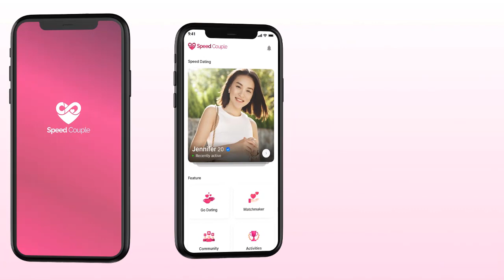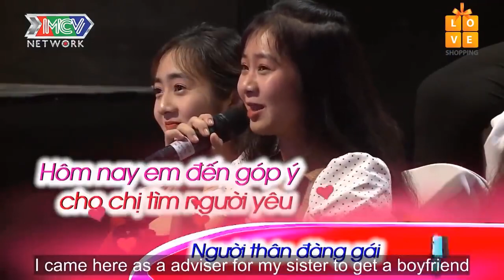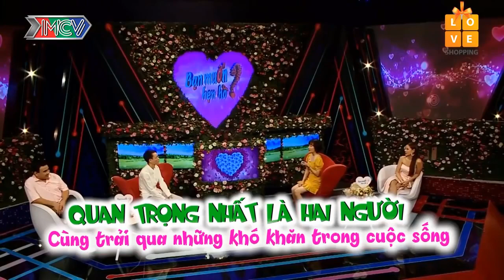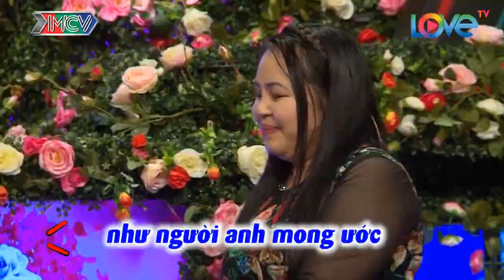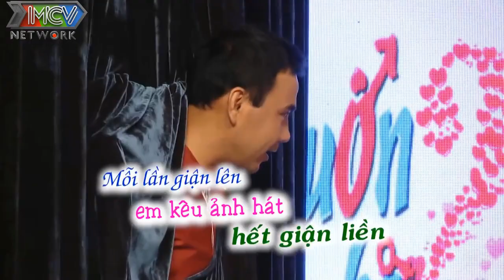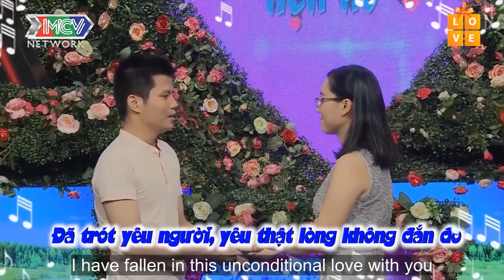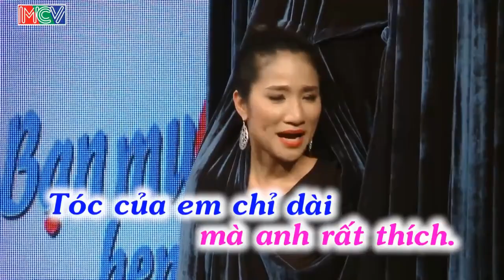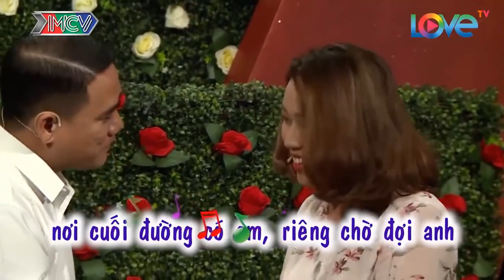Bà Mối HOẢNG HỒN Khi Nàng Tự Nhận Mình là ''GÁI NGÀNH'' Muốn Tìm CHỒNG NGOAN Và Cái Kết @69 CÁCH YÊU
69 Cách Yêu là trang cập nhật những chương trình hẹn hò, ghép đôi, mai mối hot nhất hiện nay BẠN MUỐN HẸN HÒ, HẸN ĂN TRƯA, VỢ CHỒNG SON, YÊU LÀ CƯỚI, MAI MỐI CÙNG NGƯỜI LẠ